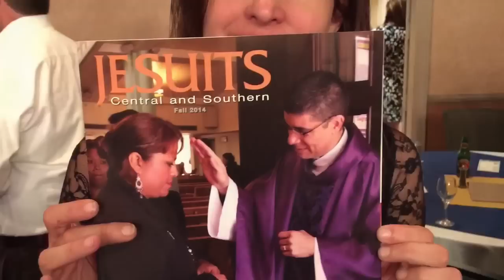St. Michael's High School Reunion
A recent gathering in Santa Fe of St. Michael's High School Alumni and Friends